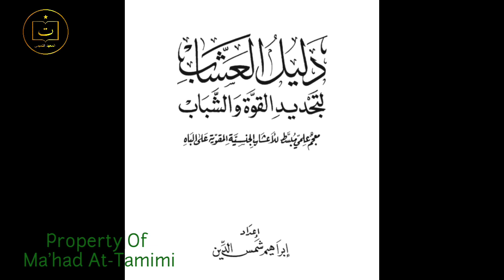Dalilul 'assyaab | Part 02 Tanda Tanda Pernah J1M4°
Mata Pena